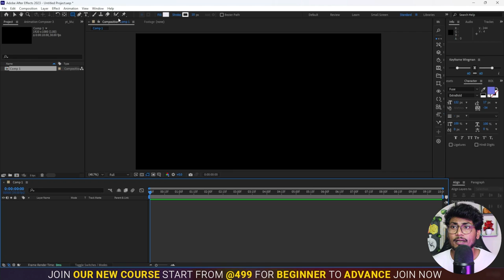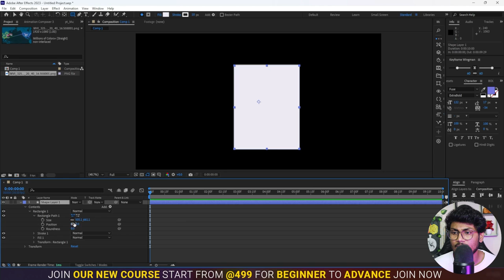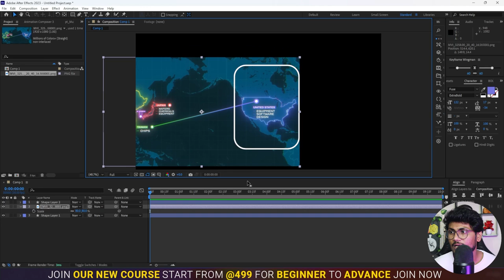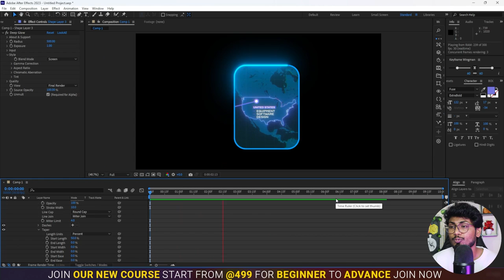How to Create Rectangle Line Animation or Loop Line Animation like Ali Abdaal in Hindi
How to Create Rectangle Line Animation or Loop Line Animation like Ali Abdal in Hindi